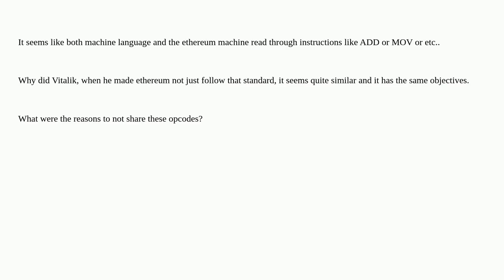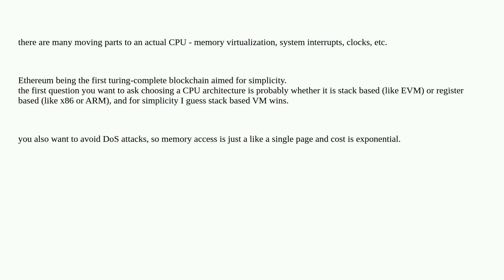Ethereum: Why were EVM opcodes not made to be compatible with assembly?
Why were EVM opcodes not made to be compatible with assembly?

A special thanks goes out to the community

  evm